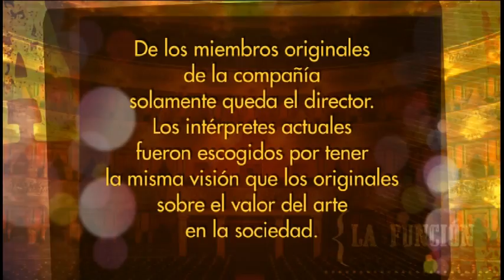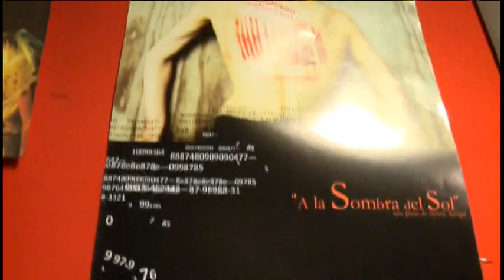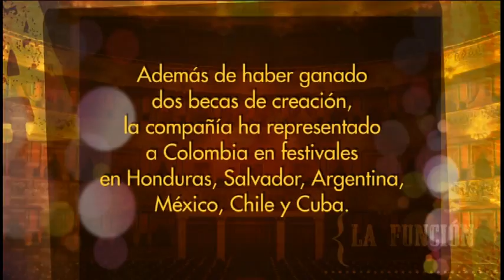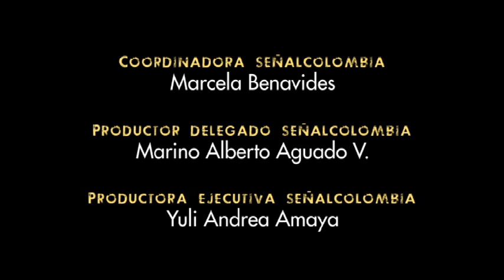La Función - OmutismO - A La Sombra del Sol